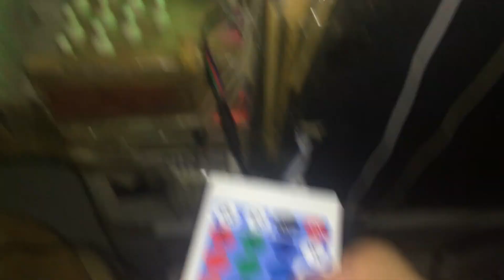Mini Bowling Alley Lighting makeover | LED Strip Light, Ceiling Lights & Pindeck Light